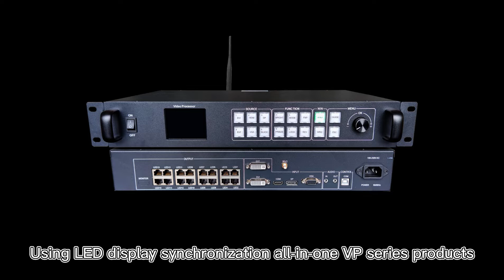Bar LED display case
Using LED display synchronization all-in-one VP series products and more than 600 HD-R512T receiving cards